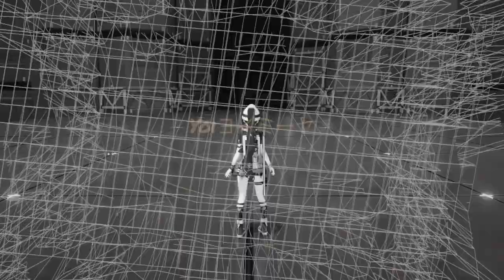NPC Susie Mod for Soldier 11 [ZENLESS ZONE ZERO]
HELLO IM YOI 😘 PLS DONT FORGET TO LIKE AND SUBSCRIBE TO MY CHANNEL FOR MORE VIDEOS LIKE THIS, YOU CAN SUGGEST MOD GAMES DO YOU LIKE AND I CAN DO A VIDEO, THANK YOU FOR WATCHING 🙏💙